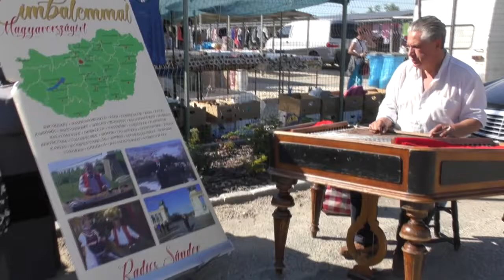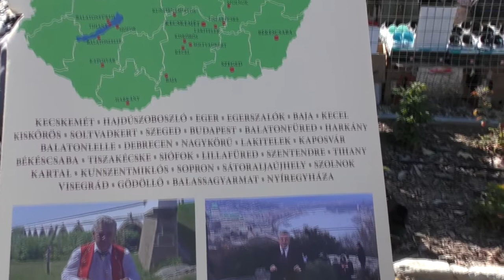Once upon a time in the West and the Godfather Love theme with cimbalom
Radics Sándor a Magyar Köztársaság Ezüst Érdemkereszttel kitüntetett mestercimbalmos és Guinness rekorder a Lajosmizsei Piacon játszott a vevők és az árusok legnagyobb örömére. Köszönjük neki és visszavárjuk bármikor. Vállal magas szinvonalú zenei szolgáltatást, szóló, vagy zenekari produkcióval és énekessel. Jubileumok, baráti összejövetelek, partik, vállalati rendezvények, születésnapi rendezvények, romantikus esték, esküvők. T.: 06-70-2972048